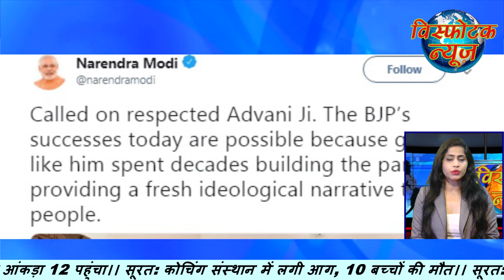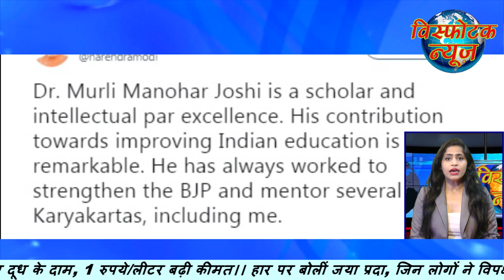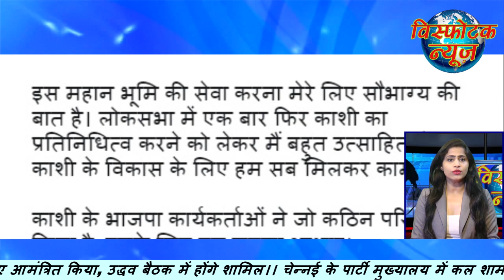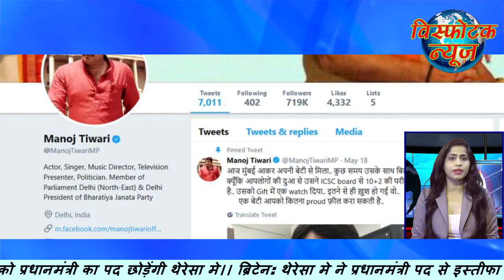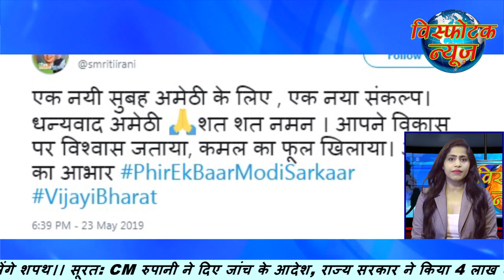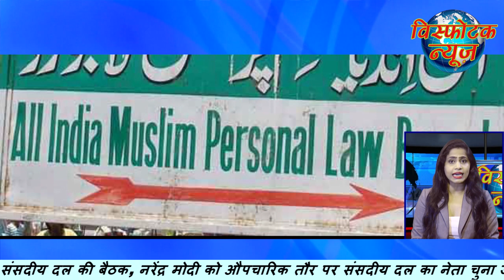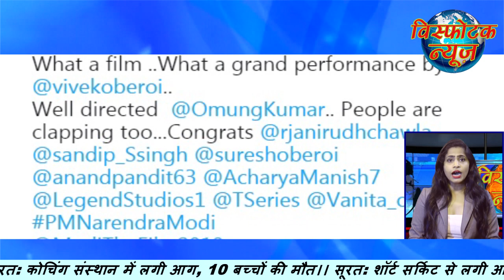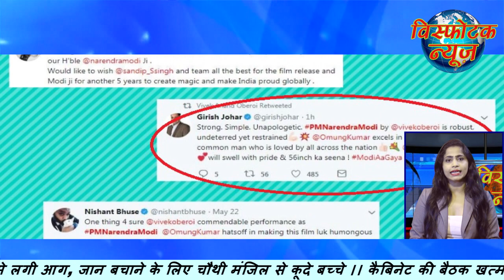Visphotak News Bulletin 24 5 19